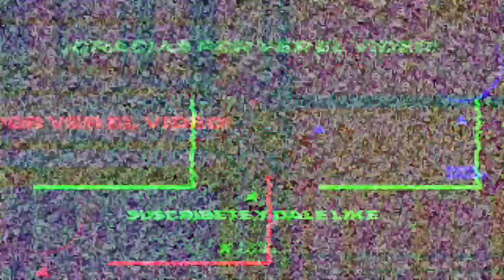Jugué ASSASSIN'S CREED ROGUE Por Primera Vez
Inicia el Año 2023 y me decidí a jugar el único Assassin's Creed Rogue, aquel que extrañamente es igual que su entrega anterior osea Assassin's Creed Black jajajaja

memes random, memes mexicanos, memes muy xd, memes xd,
memes chistosos, memes auronplay, juegos random, chistoso, divertido,

Assassin's Creed: Rogue es un videojuego de acción-aventura y sigilo de ficción histórica, desarrollado por Ubisoft Sofia y publicado por Ubisoft. Fue lanzado en Norteamérica el 11 de noviembre de 2014, en Australia el 13 de noviembre y para Europa el 14 de noviembre, para las consolas PlayStation 3, Xbox 360. Posteriormente fue lanzado para Microsoft Windows, el 10 de marzo de 2015.
Una versión remasterizada del juego se puso a la venta el 20 de marzo de 2018, con el nombre de Assassin's Creed: Rogue Remastered, para las consolas PlayStation 4 y Xbox One.
Es la séptima entrega de la saga Assassin's Creed y su temática gira en torno a la Guerra de los Siete Años (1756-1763) en Norteamérica, incluyendo el Atlántico Norte, el valle del río Apalache y Nueva York.
Está protagonizado por Shay Patrick Cormac, un Asesino traicionado por su hermandad que se une a los Templarios en busca de venganza, durante la Guerra de los Siete Años en el océano Atlántico. Es la secuela de Assassin's Creed IV: Black Flag, con este juego termina la trilogía de la América Colonial. En el juego aparecen Haytham Kenway y Achilles de Assassin's Creed III, Adéwalé de Assassin's Creed IV: Black Flag y Charles Dorian , Arno Victor Dorian y Elise de la Serre de Assassin's Creed: Unity.
Cronológicamente, es la secuela de Assassin's Creed IV: Black Flag; contiene además referencias a Assassin's Creed III y Assassin's Creed: Unity.